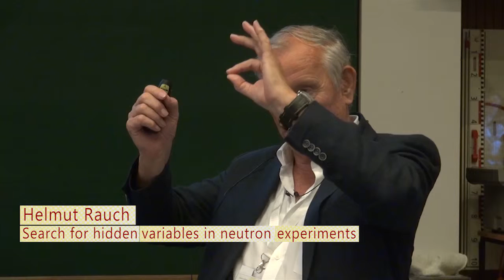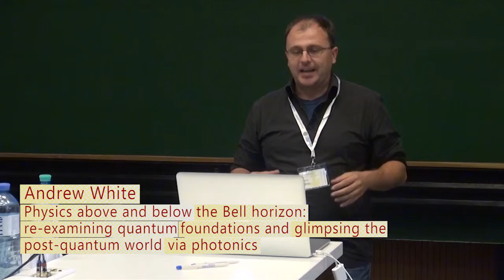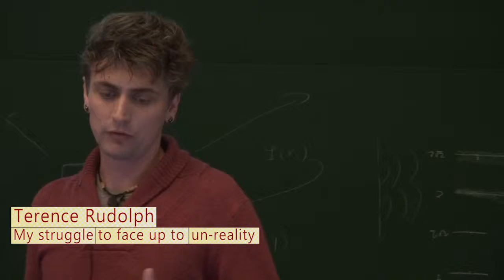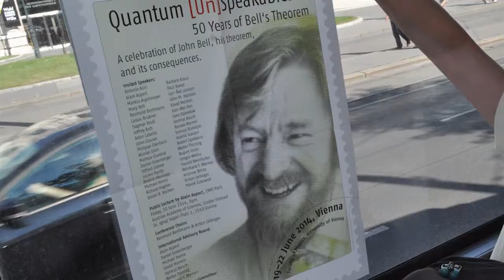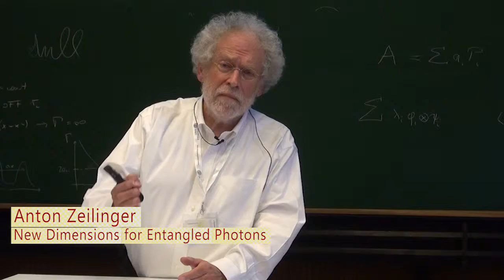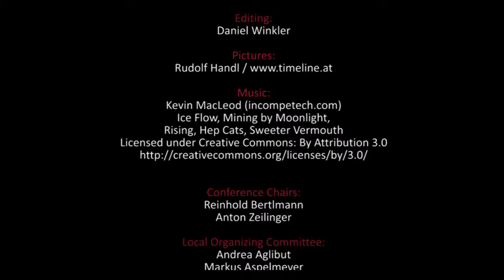Quantum UnSpeakables II Feature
Das 10 minütige Feature dokumentiert die im Juni 2014 abgehaltene Bell-Konferenz "Quantum [Un]Speakables II: 50 Years of Bell´s Theorem". 38 geladene Redner (von Antonio Acin bis Marek Zukowski) widmeten sich dem Bellschen Theorem und den sich daraus ergebenden Grundsatzfragen der Quantenphysik.